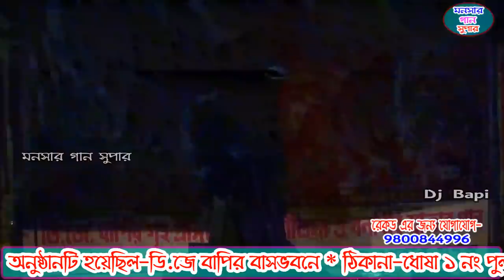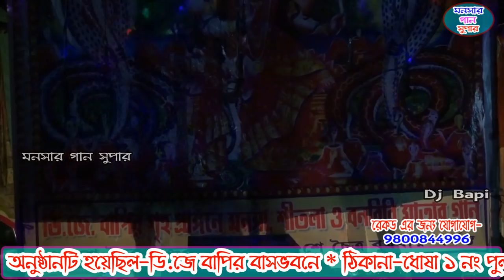মহাদেবের চাষ পালা | mohadeber chas pala | monosa gaan | dj bapi | monosar gaan 2021 | ep-3